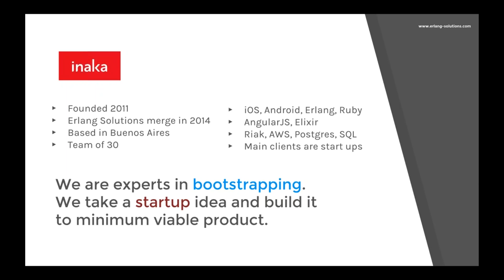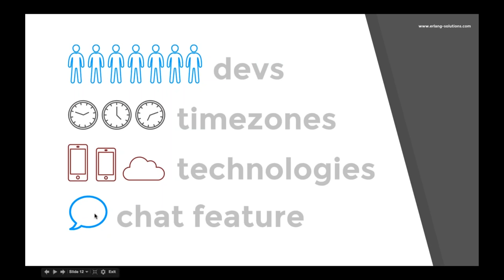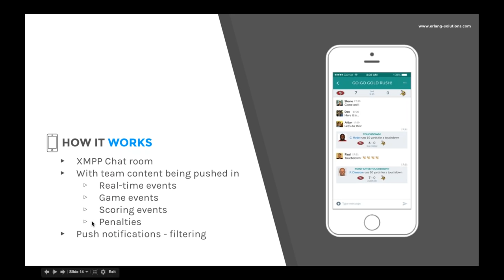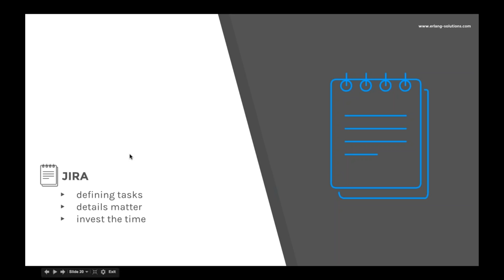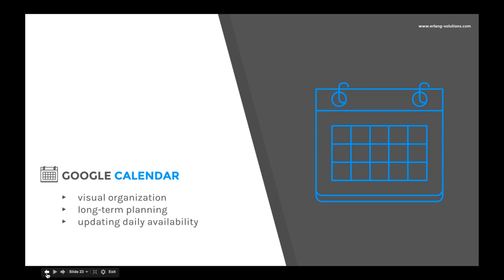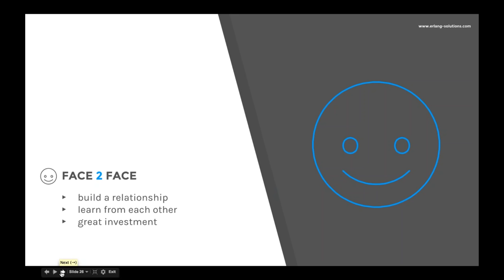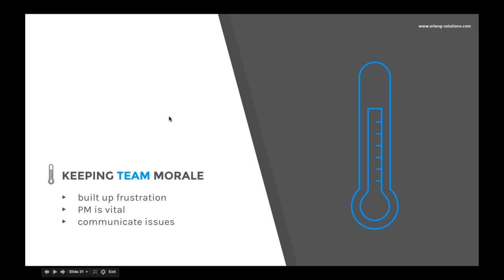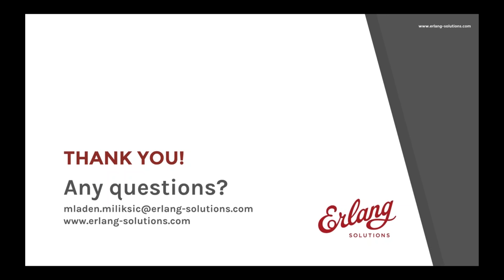Building a mobile chat app: teamwork across countries and timezones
inaka.net
Sqor Sports is a sports social network that connects 2000+ current and former athletes with their fans. 75% of Sqor Sports users are mobile, so highly reliable iOS and Android apps are crucial.

Erlang Solutions' mobile branch Inaka took on the challenge of fortifying Sqor Sports legacy apps/servers, creating new features, and architecting the migration to scalable and more reliable solutions. One of the project’s highlights is the unique chat feature Inaka developed in the mobile app from scratch. Beyond the technical demands, this project presented unique logistical challenges, as it required a combined team of experts from many disciplines to work from four locations, over three time zones.

On April 7th at 12:00 noon PDT (8 pm BST, 9 pm CET) Sqor Sports project lead Chuck Pinkert and Inaka senior project manager Tatiana Oudine will talk you through the challenges faced and the lessons learned in this project. Join us to ask the speakers your questions.

In this Webinar, you’ll learn:

    What are the demands of building a mobile chat app
    How to manage remote teams on a mobile project
    The inner workings of a successful social media sports startup